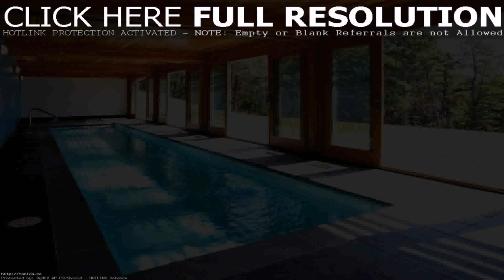House Plans With Inside Pool (see description)